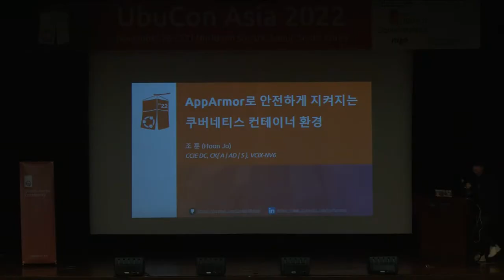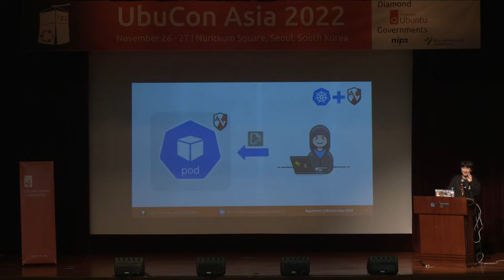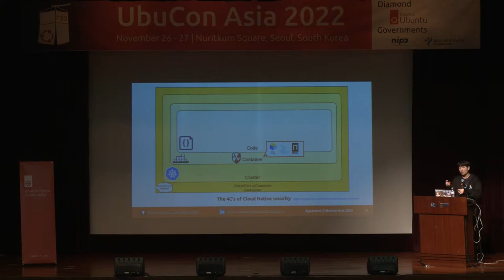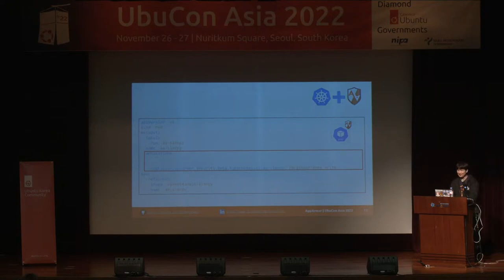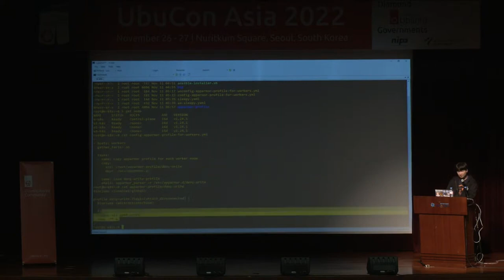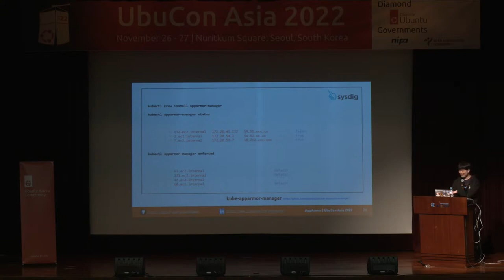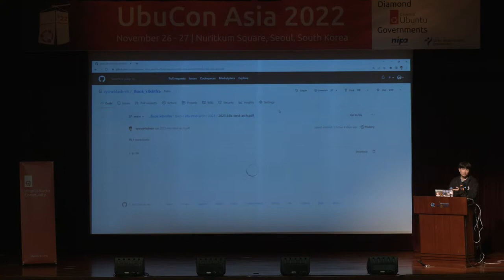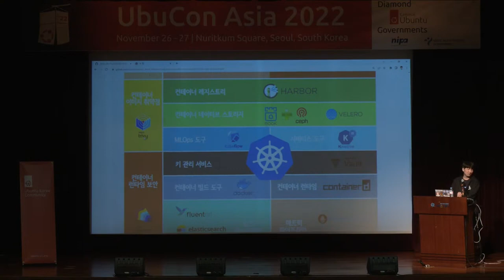[ko-KR] Safe Kubenetes Environment with AppArmor - Hoon Jo | UbuCon Asia 2022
With AppArmor, You can control container applications running on Kubernetes effectively! Let’s see how we can make Kubernetes based container infra environment secure with AppArmor through number of examples!